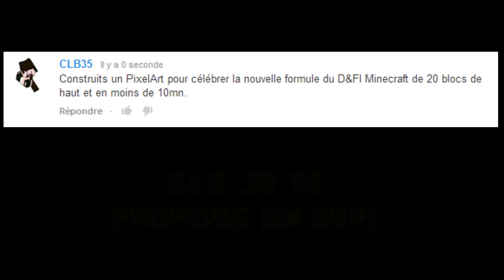Le D&FI Minecraft! E20 Le gâteau géant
Voici le DEFI MINECRAFT!

Chaque semaine, CLB35 réalisera le défi le plus fou que vous aurez envoyé en commentaire durant la semaine sur la vidéo de l'épisode précédent!
N'oubliez pas que j'ai seulement 10 minutes!

Cette semaine, un défi de machin:
Créer un gâteau géant pour fêter la nouvelle formule en 10mn!